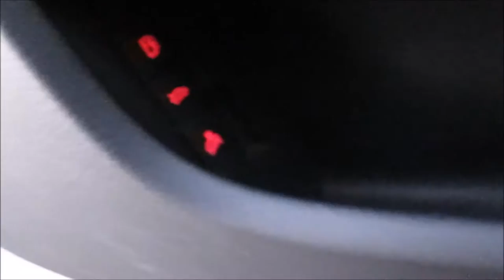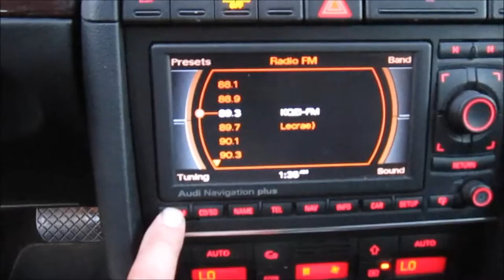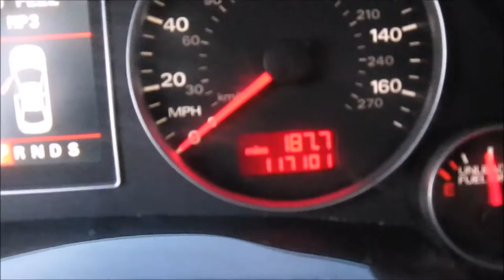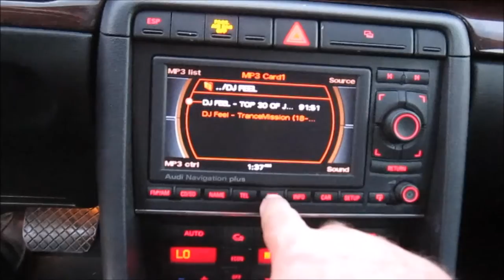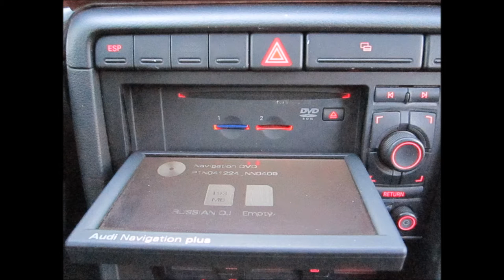2005 AUDI A4 QUATTRO 3.2 Sport AWD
SOLD ! 2005 AUDI A4 QUATTRO 3.2 Sport AWD. Miles are 117k and car runs and looks great. Color is a BLACK exterior on a BLACK..ABS (4-Wheel) AM/FM Stereo.Air Conditioning.Alloy Wheels.CD- CHANGER.Cruise Control.Dual Air Bags.Dual Power Seats.F&R Side Air Bags.Leather.MP3 (Multy Disc).Moon Roof.Navigation System.Power Door Locks.Power Steering.Power Windows.Premium Sound.Roof Rack.Sport Pkg.Tilt Wheel This is a great commuter car and averages around 30 MPG. Vehicle comes with a clean title . Condition and the car runs and looks good with no problems.